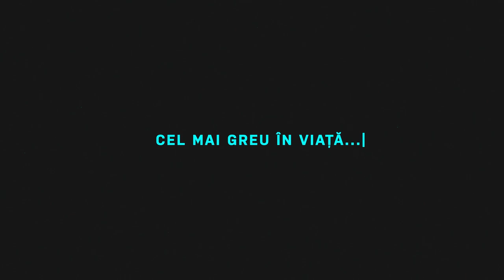In Echilibru / Sfânt și Păcătos / Teofil Cotrău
Într-o lume în care oamenii se radicalizează și aleg extremele cu atâta ușurință, vă invităm să ne găsim împreună tensiunea creativă și echilibrul.